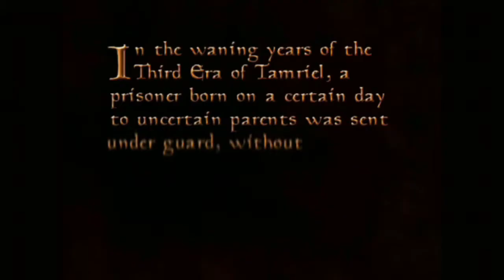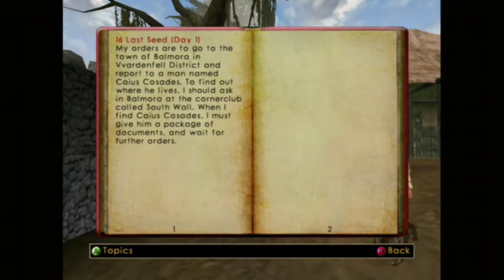Morrowind: Tom Howard Edition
mop